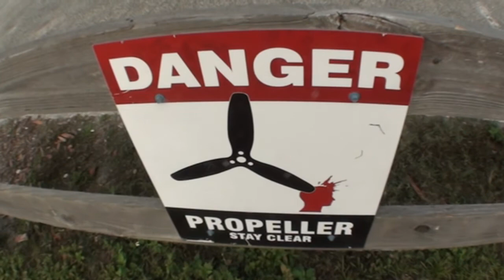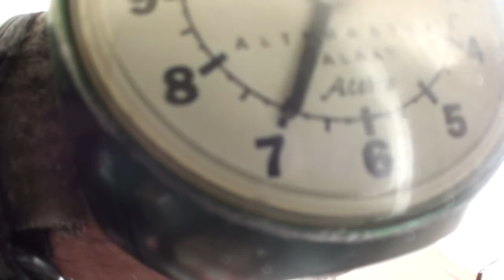Gianna 12 26 17